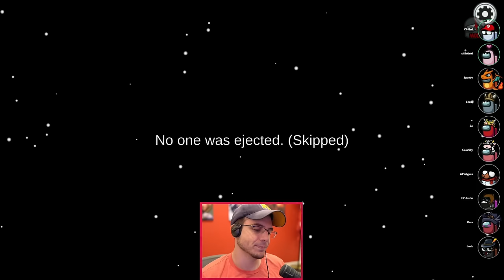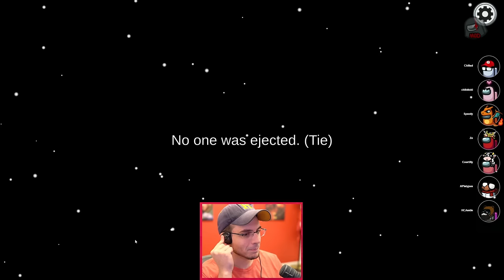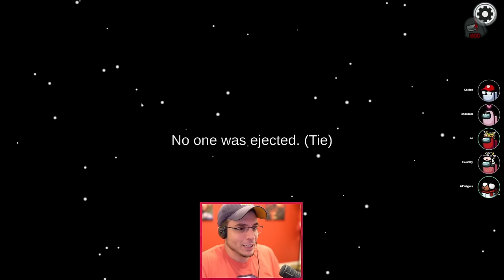THE GANG'S ALL HERE :D! | JESTER. SWOOPER. JUGGERNAUT! (Among Us x Town of Salem)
We got to be ALL SORTS OF EVIL TONIGHT!
Other Roles Mod + Roles!